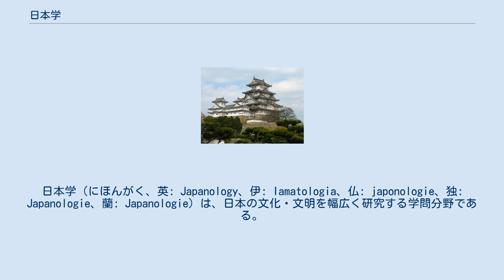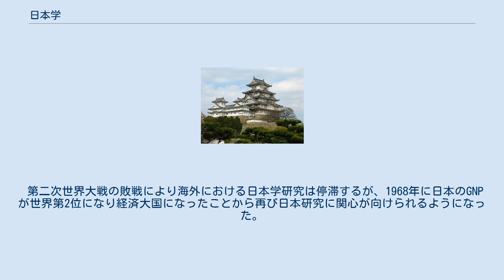日本学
日本学（にほんがく、英: Japanology、伊: Iamatologia、仏: japonologie、独: Japanologie、蘭: Japanologie）は、日本の文化・文明を幅広く研究する学問分野である。
日本研究とほぼ同義。
 16世紀に日本にやってきたキリスト教の宣教師が見聞をまとめたことに始まり、江戸時代には歴代のオランダ商館長（カピタン）たちが研究を進めた。
幕末期の1855年にはヨハン・ヨーゼフ・ホフマン教授によってオランダ・ライデン大学に最初の日本学科が設立された。
このころの日本学は文献学のひとつとして位置づけられていた。
 19世紀末には、日本の開国、世界一周旅行の始まり、欧米の植民地主義的関心、ジャポニズムの流行などにより異国趣味的な日本研究が増えたが、日清・日露戦争から第二次世界大戦にかけて日本の脅威が増すとともに軍事戦略としての日本研究が進み、アメリカでは1940年代に敵の情報分析とプロパガンダを行なう戦争情報局に日本班が設けられ多方面の学者による日本文化研究が集中的に行われた。
 第二次世界大戦の敗戦により海外における日本学研究は停滞するが、1968年に日本のGNPが世界第2位になり経済大国になったことから再び日本研究に関心が向けられるようになった。
 便宜的に日本を除く